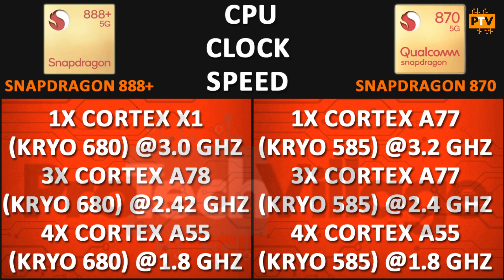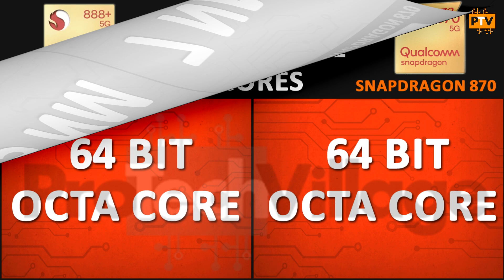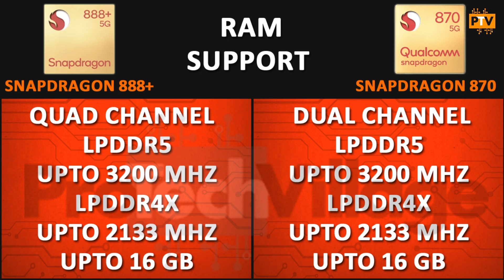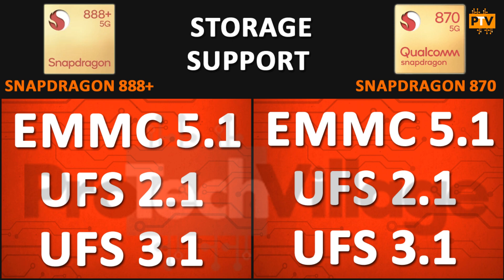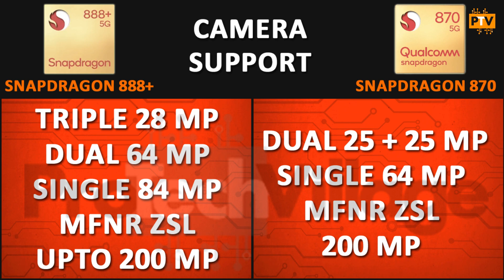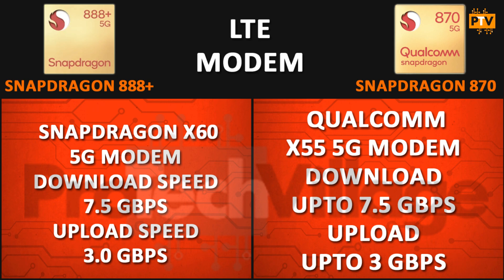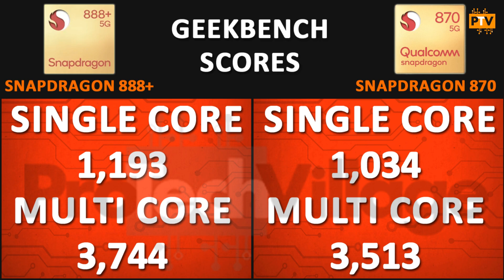Qualcomm Snapdragon 888+ vs Snapdragon 870 🔥 | Snapdragon 870 vs Snapdragon 888+ 🔥 [HINDI]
Hello Guys,

About this video:

Friends, Is video me hum compare karenge Qualcomm Snapdragon 888+ ko Qualcomm Snapdragon 870 se. Dekhte hai kaunsa Processor best hai.

Qualcomm Snapdragon 678 vs Mediatek Helio G85 🔥 | Which is better? | Helio G85 vs Snapdragon 678 [HINDI]

Qualcomm Snapdragon 678 vs Mediatek Helio G95 🔥 | Which is better? | Helio G95 vs Snapdragon 678 [HINDI]